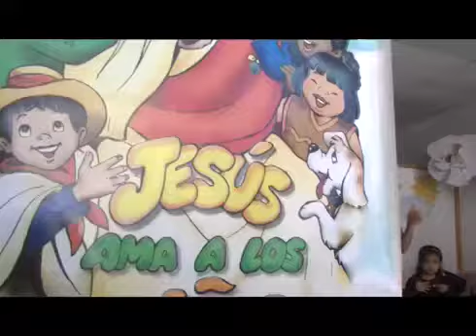Revista Nuevo Tiempo - Sábado misionero mujer adventista Chile - 2016-06-10